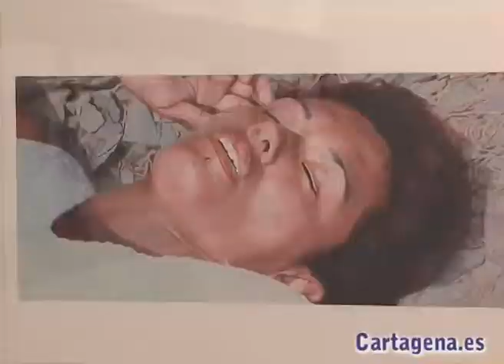Presentación exposición Cecilia Noriega y Miguel Aguirre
Cecilia Noriega-Bozovich y Miguel Aguirre son dos artistas muy diferentes, pero igualmente interesantes, ella por su crítica ácida y a la vez lúdica al fetichismo del poder, y él porque sus cuadros parecen auténticas fotografías. Con estas palabras, la concejala de Cultura, Rosario Montero, presentaba hoy a los artistas peruanos que han traído sus obras para mostrarlas en Cartagena, en la Sala Muralla Bizantina, dentro del apartado de arte del festival La Mar de Músicas.

Cecilia Noriega es la autora de Versus y Reversus, que ella misma define como una denuncia del fetichismo del poder, sus rituales y su ridiculización a través de la seriación y miniaturización de la representación falocrática en nuestro país y más allá del mismo, y todo ello con una instalación que tiene como protagonistas a los Silloncitos Presidenciales. Es visión que regresa, un versus y un reversus, de ahí el título de la muestra.

Por su parte, a través de Memorandum, Miguel Aguirre recopila diversas obras y series de trabajo desarrolladas en los últimos años, presentando tres series de manera íntegra y una, por primera vez al público. Obras que han sido exhibidas anteriormente pero que aún no habían sido expuestas en Cartagena.

Son un compendio de obras que he realizado en los últimos 6 años, cada una de ellas con un desarrollo propio pero unidas por la memoria de nuestra historia reciente, señalaba Aguirre durante la presentación. Así, por un lado hay una serie que es un resumen visual de la historia trágica de Perú entre 1980 y 1992, y por otro lado, aparecen reflejados los atentados del 11 M en Madrid, a modo de pequeño homenaje a las víctimas. Mi pretensión es que se recuerde de manera constante.

Ambas exposiciones pueden visitarse hasta el 31 de agosto en la Sala Muralla Bizantina.